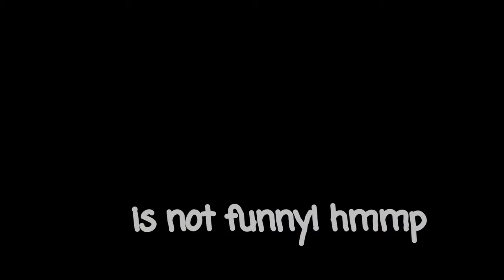Shihpoo puppy vs Robot Vacuum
Hello fwends!

Hoomom thought it was funny but it's not! This was my first encounter with moving robot Vacuum! But currently, I can say that I am used to it.